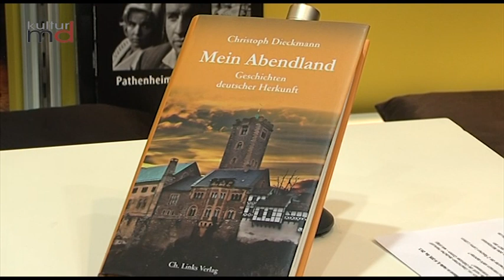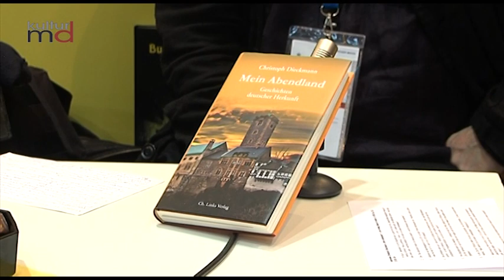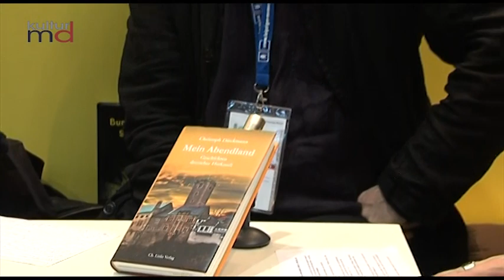Archiv: Interview Christoph Dieckmann "Mein Abendland"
"Mein Abendland. Geschichten deutscher Herkunft"
Es ist ein Buch über Identitäten. Christoph Dieckmann spürt die historischen Wurzeln der Gegenwart auf. Salka Schallenberg traf den Autor auf der Leipziger Buchmesse 2017 zum Gespräch über deutsche Wurzeln, Heimat und ein verlorenes Land.